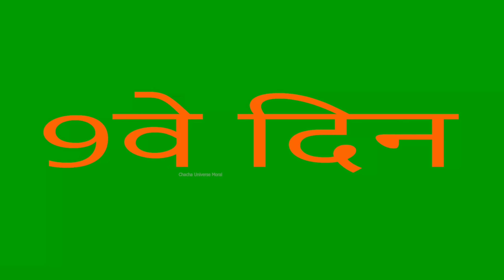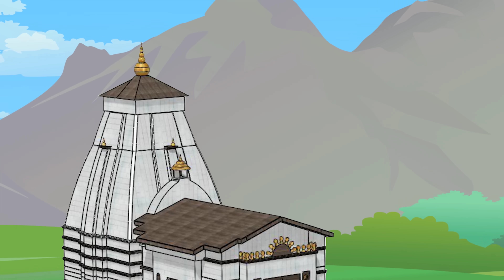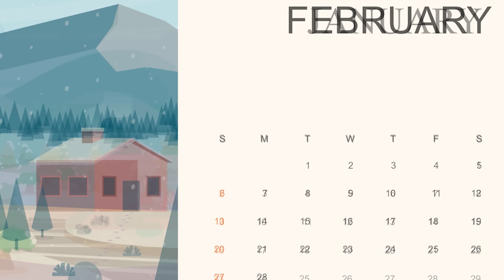भूत और चुड़ैलों की कावड़ यात्रा| bhoot aur chudailon ki kavad yatra| horror stories in Hindi|bhutiya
Kavad_Journey_of_Ghosts_and_Witches_ bhoot_aur_chudailon_ki_kavad_yatra_ horror_stories_in_Hindi|bhutiya

Earth adventure horror TV#chacha universe moral#chacha universe horror TV#bhutiya abundanceTV#chacha universe stories#abuadancse horror TV#Earth abvanture moral stories#